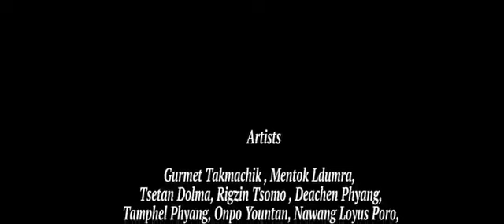Ladakhi song on Corona virus awareness